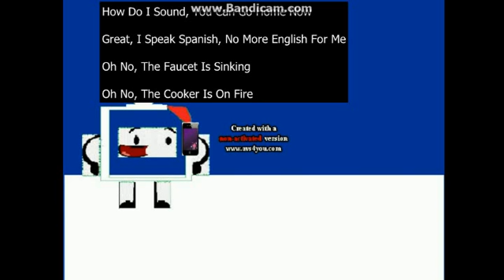Christmas Calendar - December 2nd Phone Chat